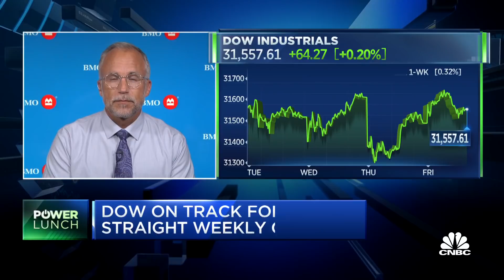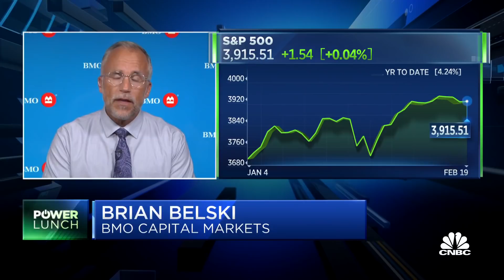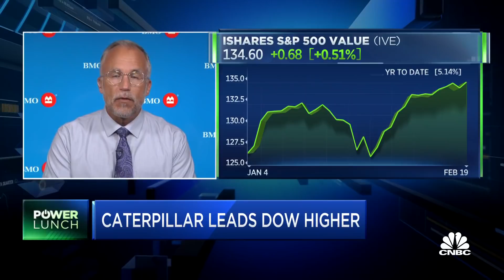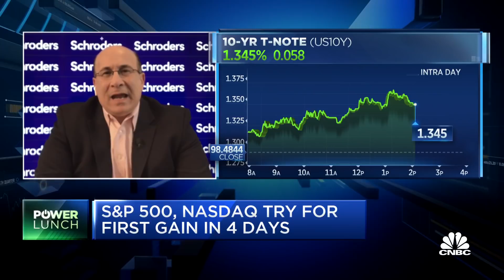Markets becoming earnings-driven, rather than fundamentally-driven: Brian Belski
Ron Insana, Schroders North America senior advisor, Brian Belski, BMO Capital markets chief investment strategist, join 'Power Lunch' to discuss their market outlook and how they are investing head into 2021 and 2022.